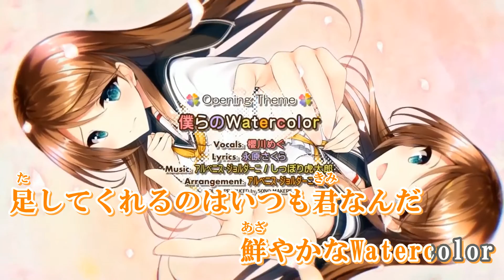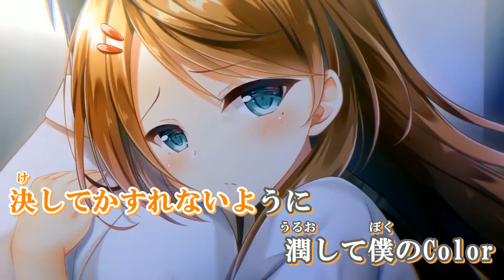カラオケ風動画_6_僕らのWatercolor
ブランド：HOOKSOFT
タイトル：どっちのiが好きですか？
オープニング曲：『僕らのWatercolor』　歌；櫻川めぐ
作詞：永原さくら
作曲：アルベニス・ジョルダーニ / しっぽり虎太郎
編曲：アルベニス・ジョルダーニ

2019年11年29日発売